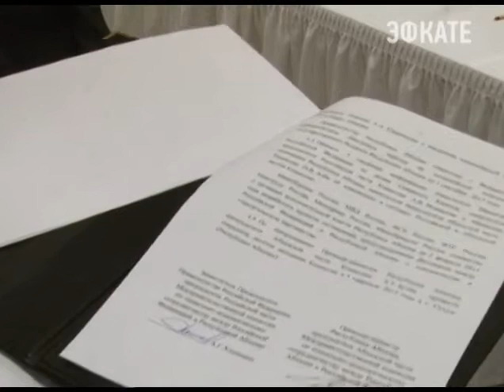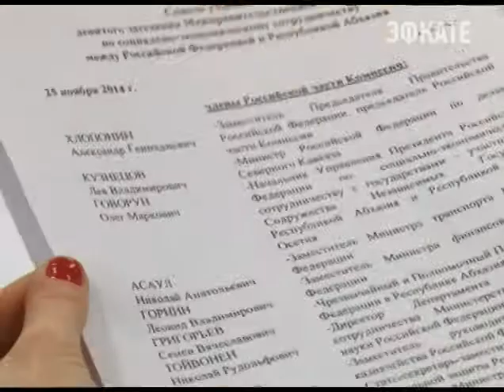Москва удвоит помощь Абхазии. Новости 24 Сочи Эфкате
Накануне Россия и непризнанная республика подписали в Сочи договор о стратегическом партнёрстве. Сегодня же, по итогам подписания нового договора о союзничестве, состоялось заседание межправительственной комиссии, под председательством заместителя председателя правительства РФ Александра Хлопонина. Стороны обсудили вопросы социально-экономического сотрудничества между Россией и Абхазией.
Сочи. Новости.
Телеканал Эфкате.